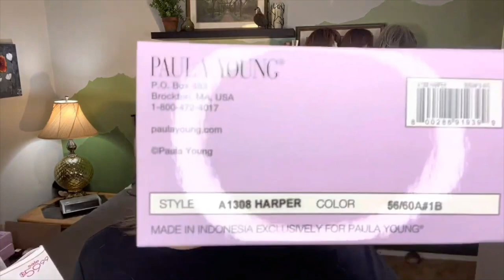HARPER by Paula Young in the color Angel's Wing Rooted 56/60A#1B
This video will look at the wig HARPER by Paula Young, in the color Angel's Wing Rooted 56/60A#1B. The things we will look at are cap construction, what she looks like right out of the box, the style she is cut into, as well as exploring styling options for her and suggestions on how to correct box hair.

The wig I am wearing at the beginning of the video is KRIS by Jaclyn Smith, in the color Caramelized Brown Rooted 8/27#6.

MY MEASUREMENTS:
Circumference: 22”
Front-to-Nape: 14.5”
Ear-to-Ear (TOP): 13”
Side: 8.5”
Nape (Occipital to hairline): 3.5”
Widow's Peak to Chin: 8"
Ear-to-Ear (BACK): 12”
Ear-to-Ear (FACE): 12”
Ear-to-Collarbone: 8”

The following are links to the products I may have used or referred to in my videos:
 code B5G2F: Buy 5 get 2 add'l free (add 7 items to cart)
 code B3G1F: Buy 3 get 1 add'l free (add 4 items to cart)
💚 Amazon Wig #1 HairCube Wig Med-Length OmbreBrown
💚 Amazon Wig #2 Long Bob
💚 Amazon Wig #3 Deifor Gray White Ombre Wig
💚 Amazon Wig #4 Lemonwigs LONG Layered
💚 Amazon Wig #5 Long Layered Wigs for Women by Xiufaxirusi
💚 Amazon Wig #6 Brown Beachy Waves by Lemonwigs
💚 Millie by Noriko in Toasted Brown
💚 Trendsetter by Raquel Welch in R829S+ Glazed Hazelnut
💚 Winner by Raquel Welch in R829S+ Glazed Hazelnut
💚 Voltage by Raquel Welch in R511G Gradient Charcoal
💚 Sparkle by Raquel Welch in R511G Gradient Charcoal
💚 Top Billing Topper by Raquel Welch in RL511 Sugar Charcoal
💚 1" Hot Air Brush
💚 Continuous Spray Water Mister
💚 1.5" Hot Air Brush
💚 Yusier Multi-colored Rhinestone Hair Clips
💚 Wig Grip Bands
💚 Mini Bling Hair Clips
💚 Multi-colored Small Bling Clips
💚 Rose bling clips
💚 Metal Headbands, 10 pcs
💚 Black Marcasite Bling headband
💚 Wire Headbands
💚 Wig Lusterizer & Conditioner Non-Aerosol Spray
💚 Wig Luster Aerosol Spray
💚 Root CoverUp/Fill-in Powder White
💚 Belle Ame Root Touch Up Med Brown
💚 Root Coverup Spray Dk Brn/Black
💚 It Stays Roll On Adhesive
💚 Jon Renau Wide Tooth Comb (pk 3)
💚 Wire Wig Brush
💚 Milano TopGrip for Small Toppers
💚 Sew-in Wig Clips/Combs
💚 Barrettes for securing bio hair
💚 Barrettes for Wigs
💚 Mini Rubber Bands
💚 Wig Hanger
💚 Styrofoam Head for wigs
💚 14.2” Black Wig stand (3pk)
💚 19.7” Black Wig Stand (3pk)
💚 Electrolux Handheld Steamer to Recondition Wigs
💚 Countertop Adjustable Mannequin Stand Holder
💚 Jon Renau Piece Out Contour Creme